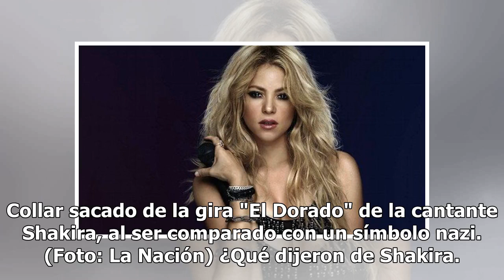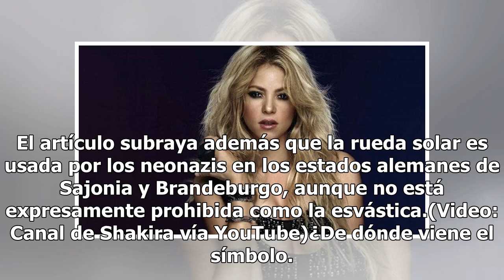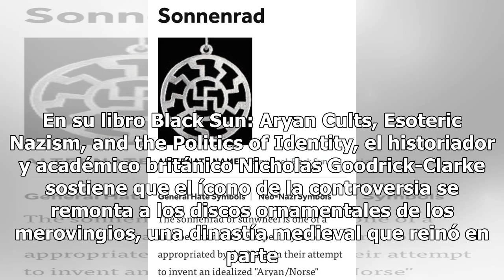¿Shakira promocionó símbolos nazis durante su tour?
La cantante colombiana Shakira tuvo que retirar "el Sol Negro", un símbolo usado por los nazis que había incluido dentro de la promoción de su gira mundial "El Dorado".Aunque el emblema no es de uso exclusivo de grupos de ultraderecha, como aclararon historiadores, la productora de conciertos de la ...